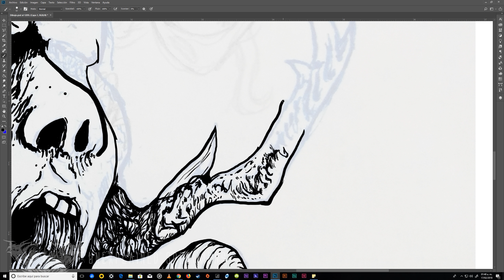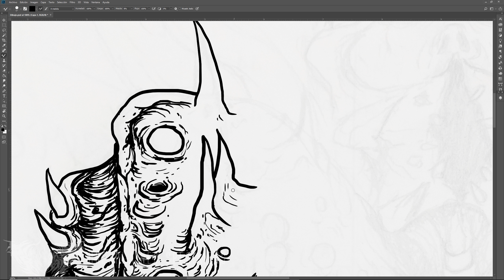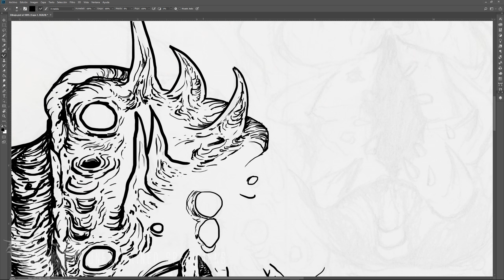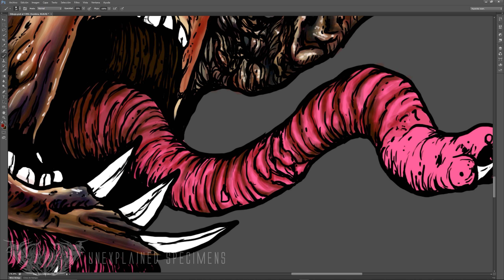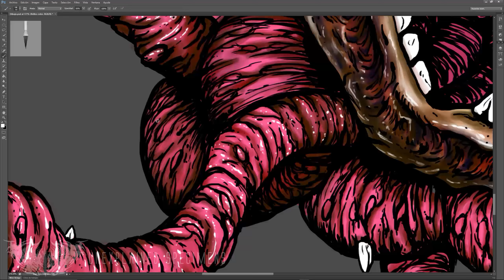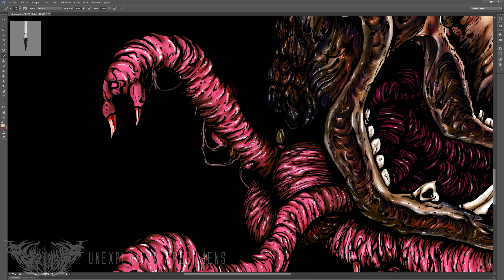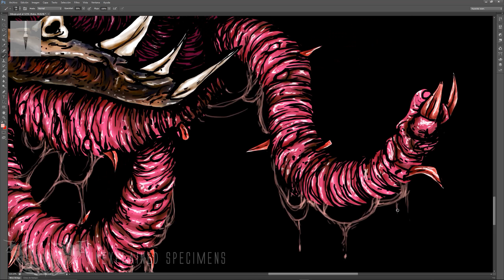El artista antropófago de Venezuela + SPEED PAINTING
El arte es un medio de expresión muy personal que nos puede trasmitir sensaciones diferentes pero nunca imaginaremos lo que pasa por la cabeza de un artista asesino y caníbal.

Fotos usadas: CICPC - Centro de Investigación Científicas, Penal y Criminalística.